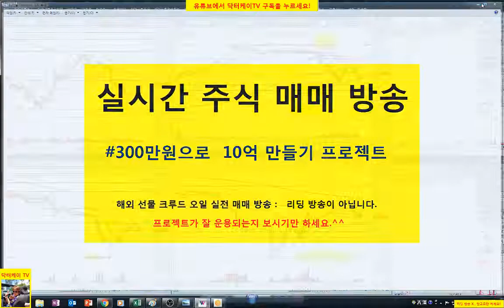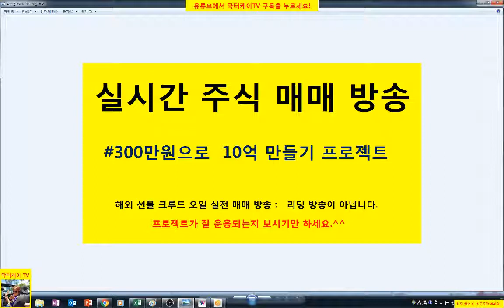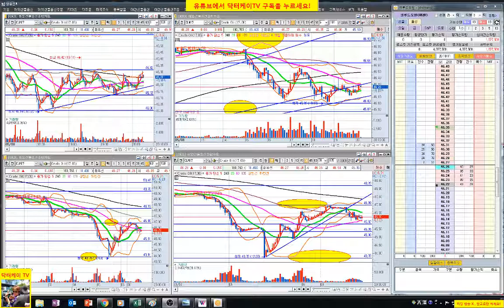= 닥터케이 TV = 실시간 주식매매 방송1-2회/300만원으로 10억 만들기 프로젝트/해외 선물 크루드오일 실전매매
실시간 매매방송입니다. 리딩방송 아니구요. 보시기만 하세요.^^